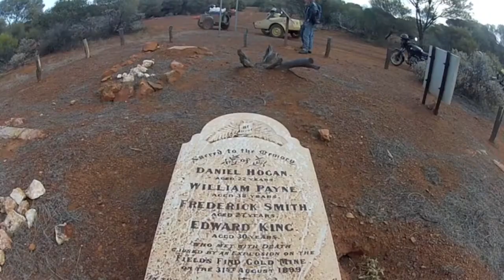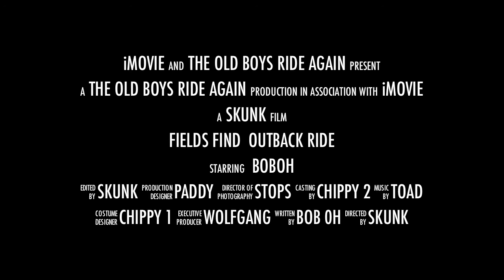Sidecars Fields find outback ride goldmine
A few bits of film of the weekend run to fields find abandoned gold mine.
tribute to Bob our faithful guide
there are a few "in" jokes
its short enjoy !